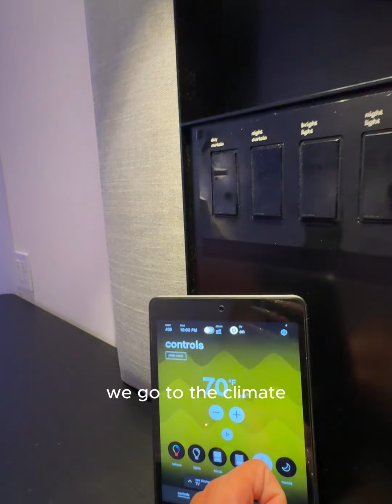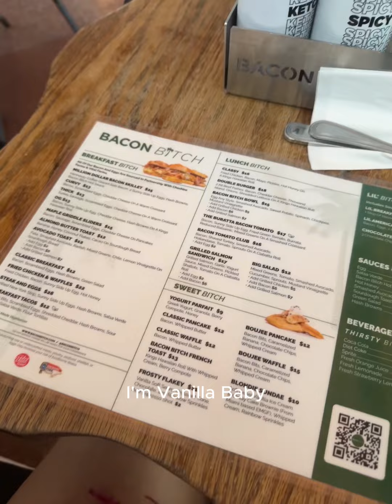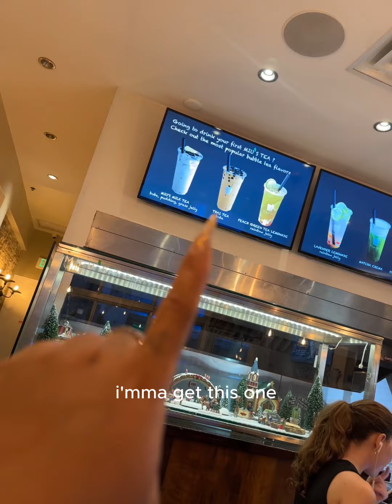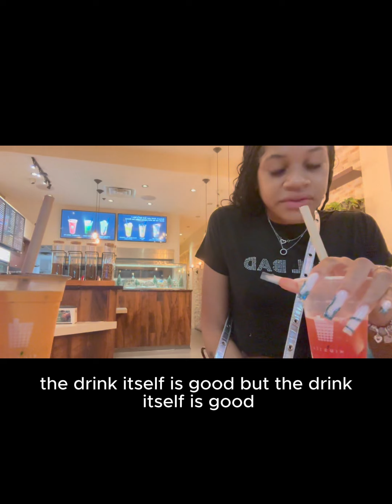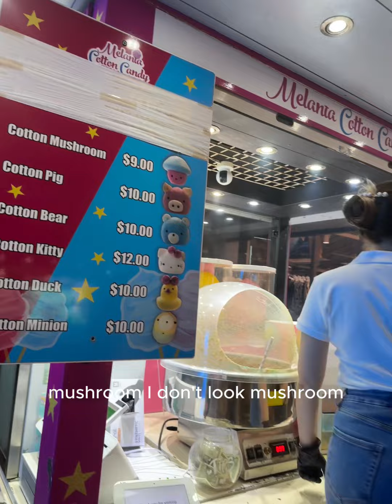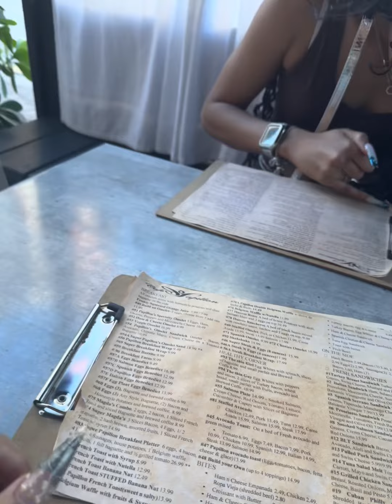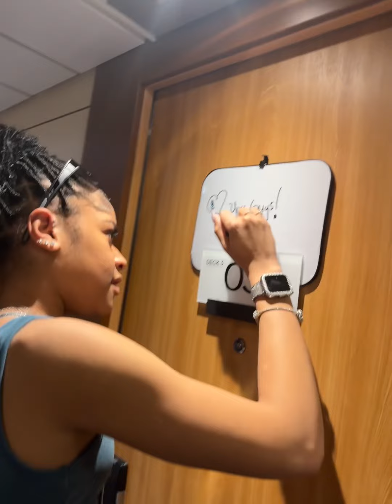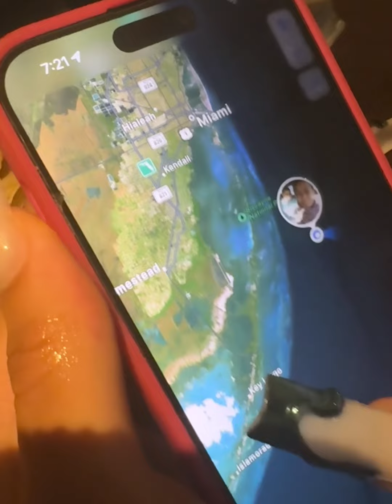Part 1 |Travel with me for my BDAY| 1st Cruise | Miami to Bahamas Vlog. Girls trip. How to vlog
Hello beautiful people. I want to share my experience cruising from Miami to Bahamas. This was a solo trip with me and my 16 year old daughter. Extremely wonderful experience Look out for Part 2. grwm cruise cruiseship lifestyle travelvlog bahamas miami morningroutine Miami Florida vlog